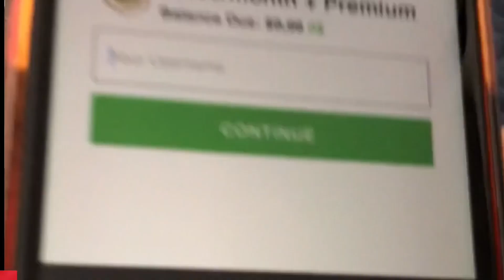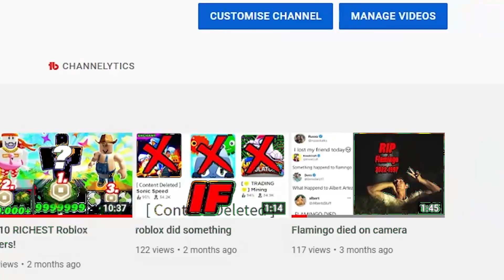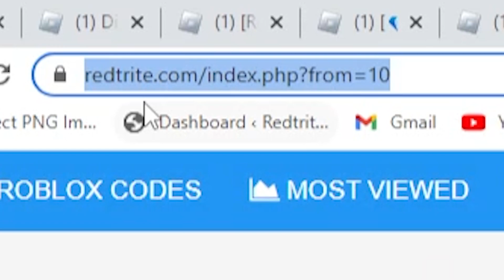ALL NEW *SECRET* UPDATE CODES in ENCOUNTERS! (Encounters Codes) ROBLOX (FREE Keys) CODES!